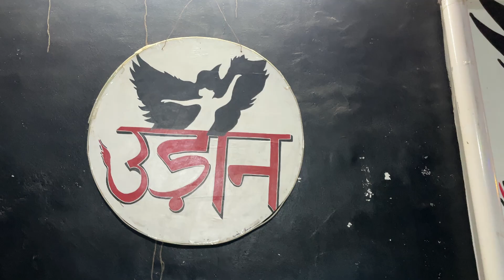Nacho Nacho (Dance Cover)